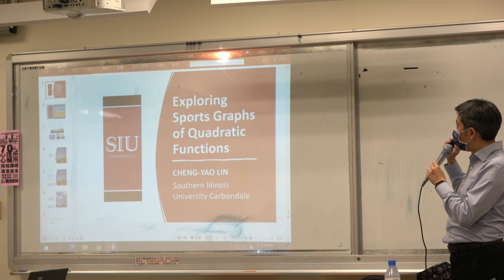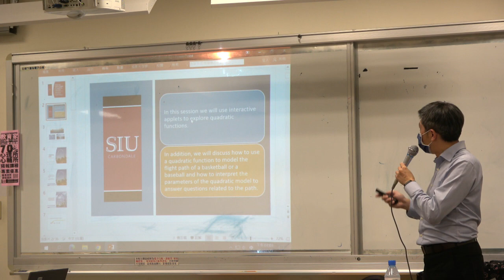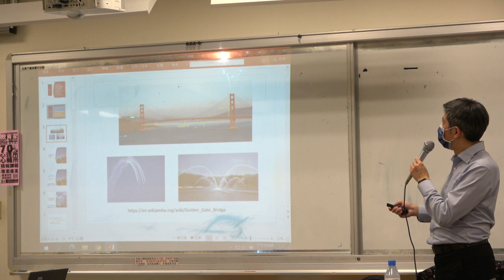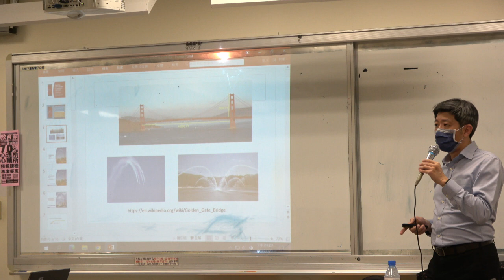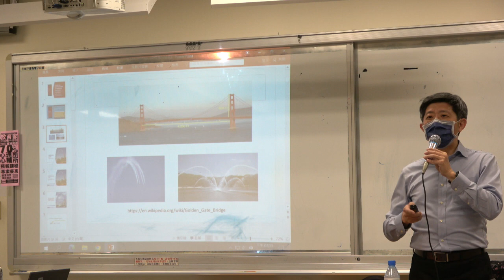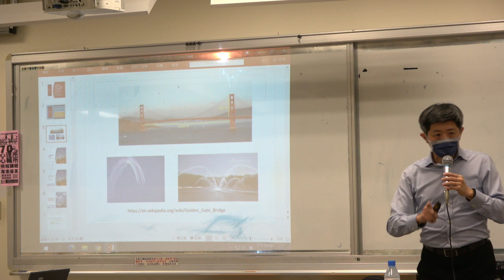STEM教育的課堂實例4